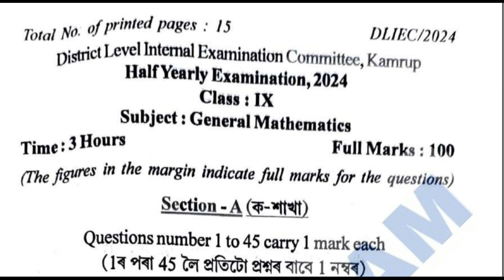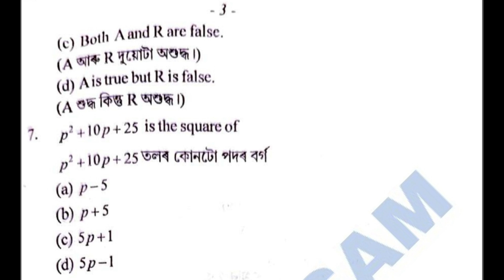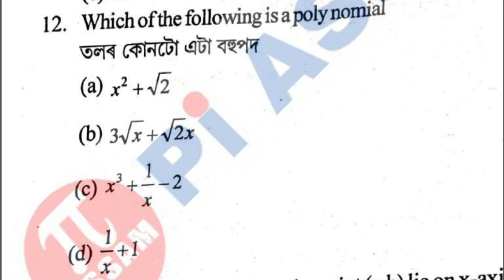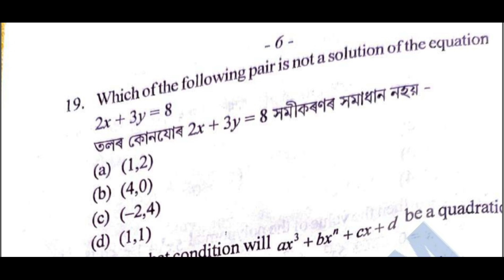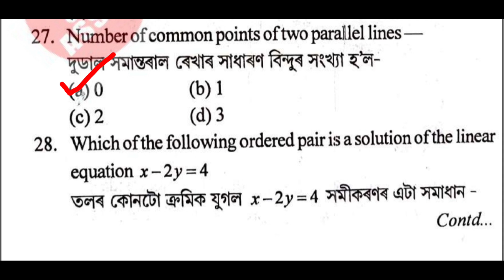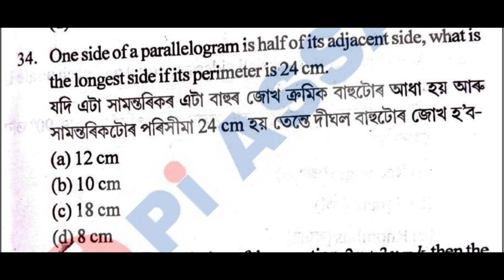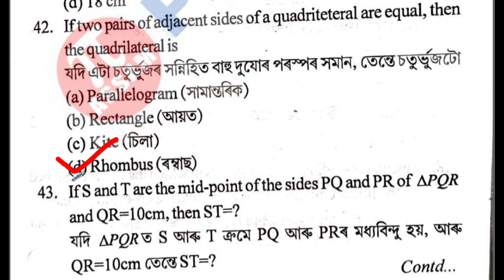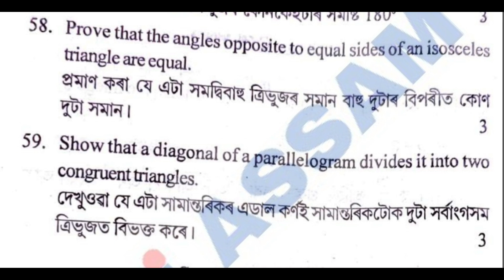Class 9 Maths Half Yearly Exam 2024 Kamrup District / Class 9 Half Yearly Exam 2024 Math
class 9 maths half yearly exam 2024 kamrup district
class 9 half yearly exam 2024 math
9th class half yearly exam 2024 math